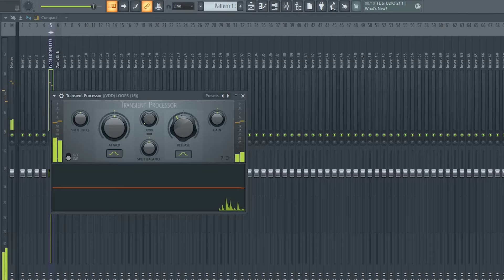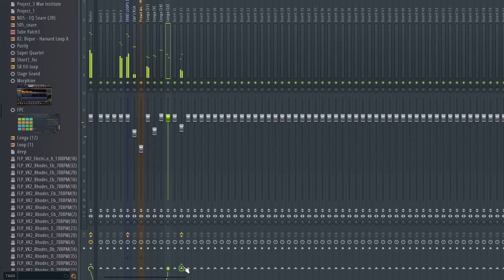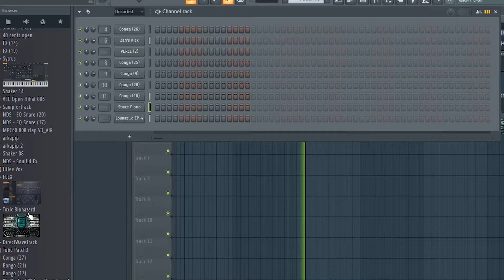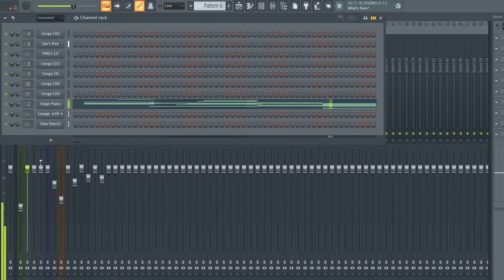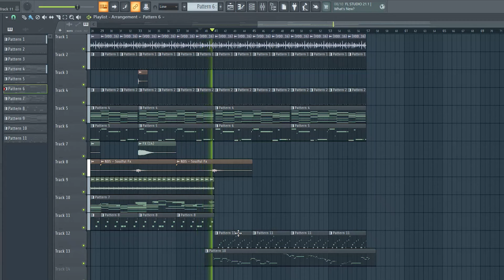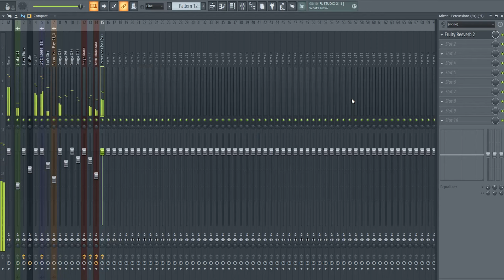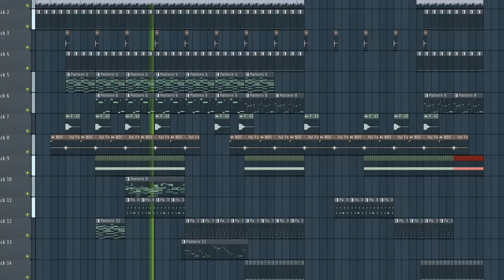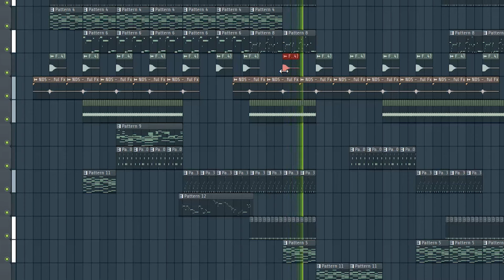2 Producers Making A Soulful Amapiano Beat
In today's video, we have invited Musical Xhepard & Melo_T1 to the studio. Let's see what they come up with today. We hope you enjoy the video. ( :

Asource Plug || 2 Producers Making A Soulful Amapiano Beat

Get In Contact With Melo_T1

Get In Contact With Musical Xhepard